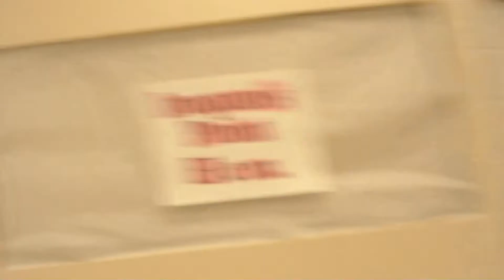The F***en ART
just some f***en art at the F***en art exabition.